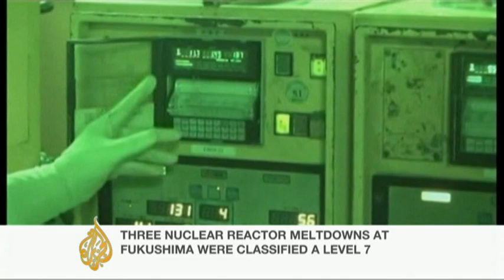Nuclear power expert Imad Khadduri discusses the Fukushima meltdown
Nuclear power expert Imad Khadduri discusses the Fukushima meltdown in Japan.